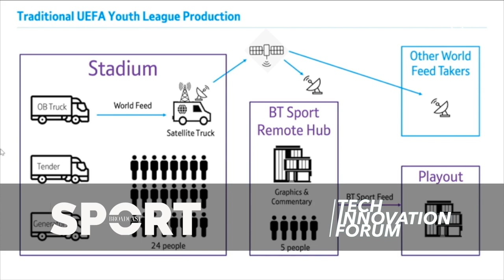Broadcast Sport Tech Innovation Forum 2022 - Head of BT Sport, Jamie Hindhaugh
Fireside Chat with Head of BT Sport, Jamie Hindhaugh

A look back at the last 12 months in sports broadcasting and sports production, through the eyes of the head of BT Sport.

Chairperson
Felicity Barr, Broadcast Journalist
Speakers
Jamie Hindhaugh, Head of BT Sport - BT Sport

To find out more about the Broadcast Sport Tech Innovation Forum,